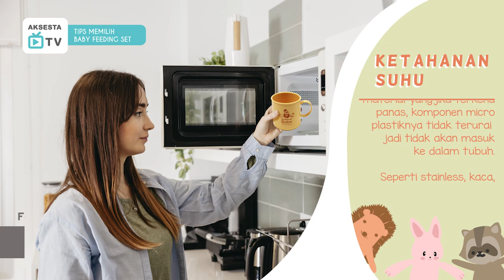Mother's Corn - Tips Memilih Baby Feeding Set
Memilih Baby feeding atau peralatan makan anak dapat disesuaikan dengan usia dan kebutuhan bayi, pilihlah peralatan makan yang memiliki bahan ramah lingkungan dan tentunya aman untuk digunakan baby, dan pastinya sudah BPA Free.

Phone
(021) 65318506